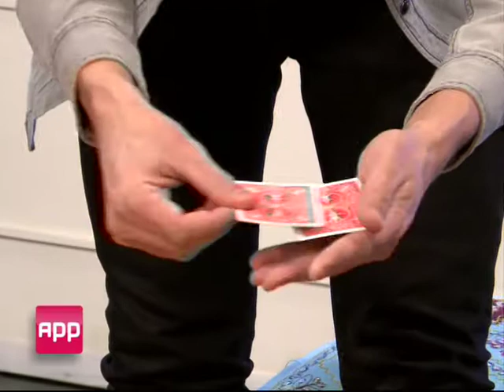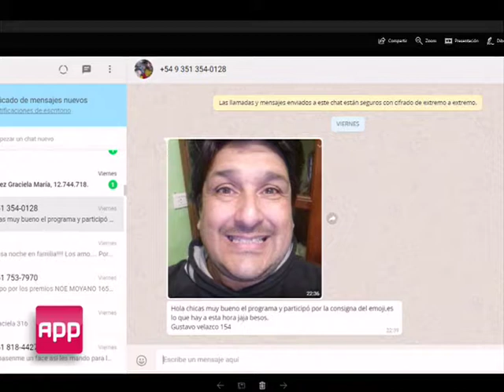El Mago Matus en APP (parte 2)